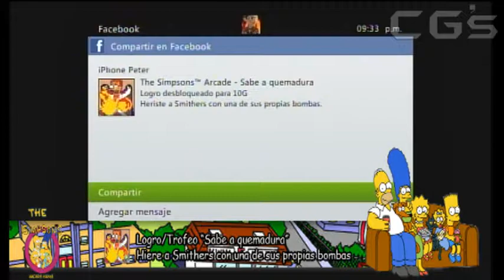TheSipmsons Arcade Walkthrough en español Parte 4 de 4 (4 logros/trofeos)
Bueno amigos si siguieron los 4 videos en este les saldrán los siguientes logros o trofeos:

"Mejor Puntaje de la Historia"
Obtén 250 puntos (EE.UU.) o 25.000 puntos (Japón) en un juego

2Batallando robots de ataque"
Jugando a partir del nivel 1,  derrota al robot de batalla

"Ansiedad de Bongo"
Jugando a partir del nivel 1,  logra que Bongo aparezca en 4 niveles diferentes

"Sabe a quemadura"
Hiere a Smithers con una de sus propias bombas